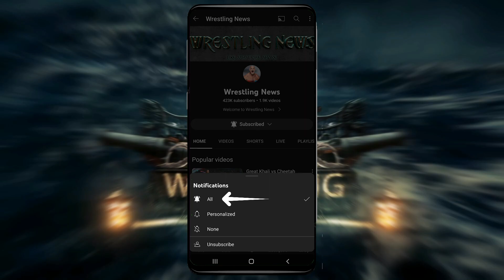Cody Rhodes vs Braun Strowman Match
hello this is Cody Rhodes vs Braun Strowman  wwe2k19 match I recorded and edited this content  please don't copy

You can also tell me which gameplay match u want to see